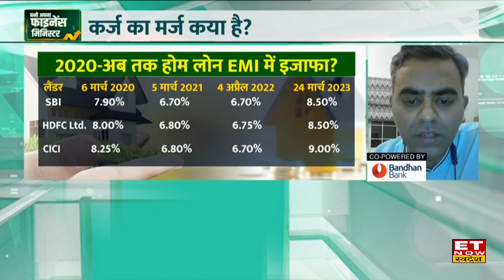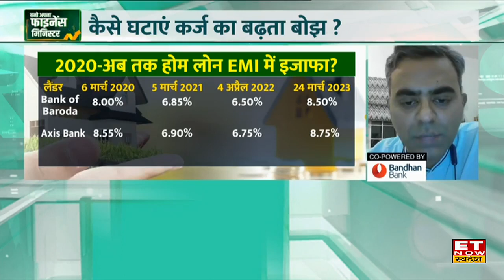Investment tips: Bankbazaar के AR Hemant से जानें कैसे घटाएं Home Loan की बढ़ती EMI का बोझ?|ET Money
इस बार RBI ने Repo Rate में कोई बदलाव नहीं किया है। Repo Rate बिना बदलाव के 6.50% पर बरकरार है। आज के ET Money के सेगमेंट में Expert AR Hemant से समझें आपके Home Loan की EMI में कितना आएगा इजाफा और कैसे घटाएं EMI का बोझ।
Home Loan पर Repo Rate का कितना असर?
कैसे घटाएं कर्ज का बोझ?
1 साल में कितना बढ़ा लोन पर ब्याज?
2020 से अब तक कितना हुआ होम लोन EMI में इजाफा?